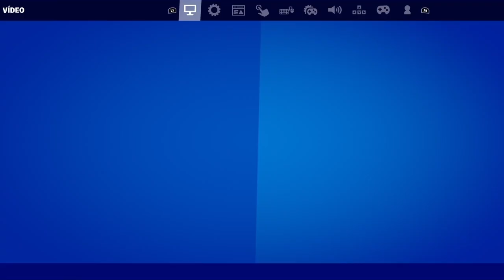Como CONSEGUIR tus PAVOS devolviendo una SKIN en Fortnite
Devolviendo una SKIN que ya no me gusta en Fortnite y conseguír pavos Gratis.